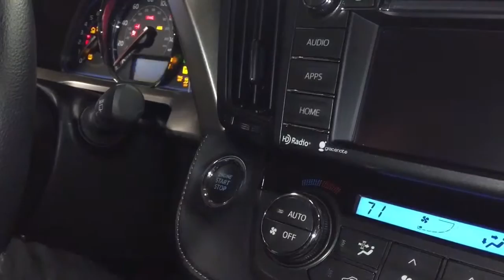Fremont Toyota Sheridan presents: Toyota True Start Battery!